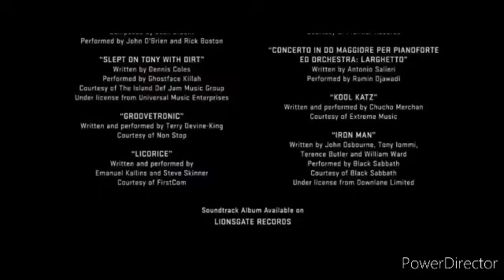The Simpsons Theater Iron Man End Credits